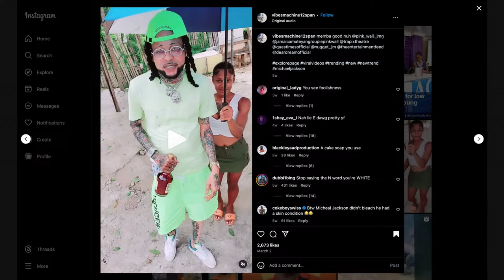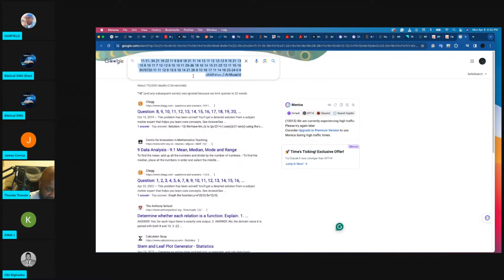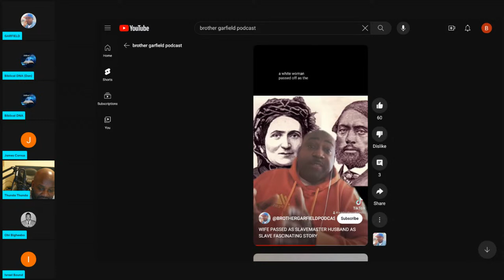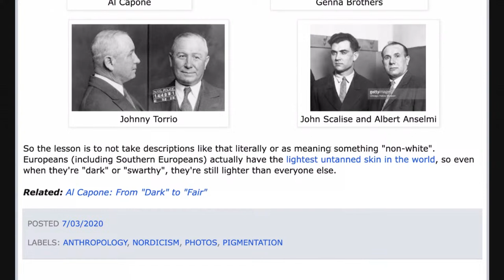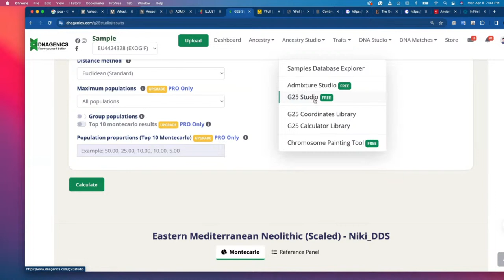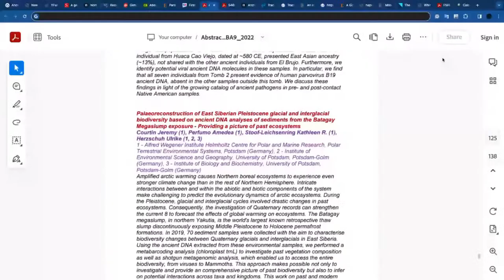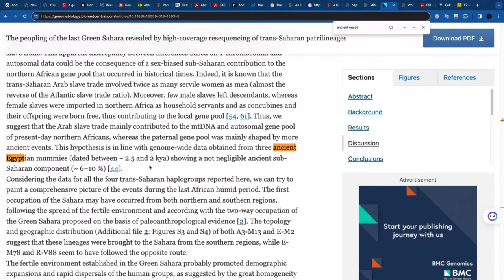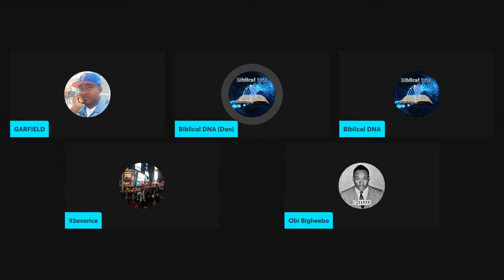WHO ARE THE ISRAELITES/EGYPTIANS BASED ON GENETICS?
SOURCES

 Ancient Egyptian mummy genomes suggest an increase of Sub-Saharan African ancestry in post-Roman periods (87)

Khairat R, Ball M, Chang CC, Bianucci R, Nerlich AG, Trautmann M, Ismail S, Shanab GM, Karim AM, Gad YZ, Pusch CM. First insights into the metagenome of Egyptian mummies using next-generation sequencing. J Appl Genet. 2013 Aug;54(3):309-25. doi

Schuenemann, V., Peltzer, A., Welte, B. et al. Ancient Egyptian mummy genomes suggest an increase of Sub-Saharan African ancestry in post-Roman periods. Nat Commun 8, 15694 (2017).

Iosif Lazaridis et al. ,The genetic history of the Southern Arc: A bridge between West Asia and Europe.Science377,eabm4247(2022).DOI

"Another contrast made by ancient writers was with people of Africa, such as Egyptians and Ethiopians, who were said to be of darker pigmentation (e.g., Hdt. 2.104); a comparison of people of the Southern Arc with their southern neighbors will become possible when genomic data from people living south of the Mediterranean become available.”

Iosif Lazaridis et al. ,A genetic probe into the ancient and medieval history of Southern Europe and West Asia.Science377,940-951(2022).DOI:10.1126/science.abq0755

The peopling of the last Green Sahara revealed by high-coverage resequencing of trans-Saharan patrilineages

"Another, distinct, ancestry was introduced to northwestern Africa during the Middle Neolithic. All individuals from SKH show large proportions of a genetic component maximized in individuals from Neolithic and Chalcolithic Levant, Ptolemaic Egypt and modern-day Near Eastern populations (Fig. 1d). The ancestry in SKH can be modelled as a two-way admixture between Levant Neolithic populations (roughly 76.4 ± 4.0%) and local northwestern Africans (represented by TAF; 23.6 ± 4.0%). If a European Neolithic (for example, from Iberia) additional source population is added, the model is rejected.

Because this Neolithic Levantine ancestry has not been observed on the European side of the Mediterranean during the Neolithic, it probably represents an independent expansion of people from the Levant into North Africa. Migrations from the Levant to eastern Africa have been identified for Neolithic pastoralist individuals around 4,000 years ago, who are presumed descendants of unsampled northeastern African populations associated with the spread of Saharan pastoralism46. Both in SKH and eastern African Neolithic pastoralists, Levantine ancestry is admixed with local ancestries (Fig. 1d, Supplementary Information 8 and Supplementary Data 12). The arrival of this Levantine ancestry coincides with the appearance of a new ceramic tradition in northern Morocco, often characterized by cord-impressed motifs (‘roulette’ or wavy line), like the grave goods at Skhirat belonging to Ashakar Ware pottery47,48. In parallel, cattle pastoralism was expanding in the current Sahara territory30,47 and Afro-Asiatic language groups spread throughout the whole of North Africa22.”

"The best admixture graph results with three migration events fits SKH as a mixture between a majority of a basal Levantine ancestry an ancestral African ancestry, with a long private branch, in addition to the two migration events previously described. The fit of basal lineages into SKH and the long branch probably try to account for this population’s unique genetic composition with ancestry from different groups. Possible scenarios are that the genetic variation of SKH is rooted in (possibly several) different and not yet sampled sources, not represented in this model. Previous efforts to search for a possible source of the West Eurasian ancestry detected in East Africans have revealed no consensus regarding which sequenced ancient Levantine population serves as the best fitting source of this ancestry75,80.

The Genomic History of the Bronze Age Southern Levant

Continuity and Admixture in the Last Five Millennia of Levantine History from Ancient Canaanite and Present-Day Lebanese Genome Sequences